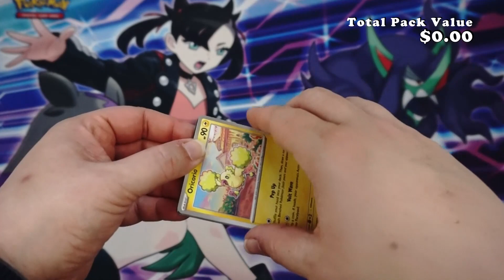Pokemon Paradox Rift Booster Pack Opening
The power of Paradox Pokémon enters the Pokémon TCG with Ancient and Future cards. These two types of Pokémon play quite differently, so you can adjust your deck to fit your personal strategy. If you like to hit your opponents hard, you'll love the power of Ancient Pokémon. These Pokémon have high HP and are equipped with strong, high-cost attacks. Future Pokémon, on the other hand, focus on speed and technique with low-cost attacks and retreats. There are also Ancient and Future Trainer cards that support Pokémon of their respective type, so build your deck accordingly.